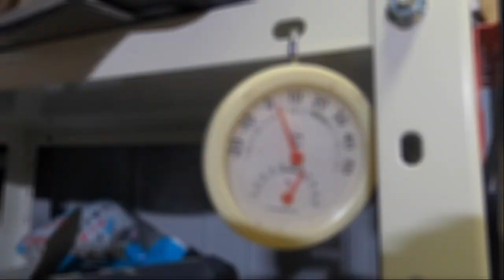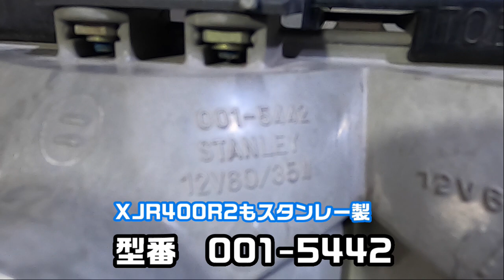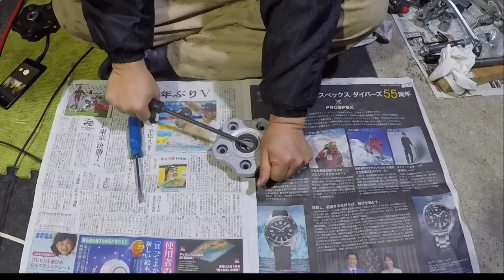ホンダ NSR250R をフレームから作る MC21 ３回目 車体ベアリング交換 2ストロークバイクのレストア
NSR250R　MC21のフレーム買って1台作り始めましたの3回目です。
ベアリング類の交換してました。ここまでは部品代は実はたいしてかかってない( ´∀｀ )
昔貯めこんだ部品の置き場所が無いので1台作る動画です。